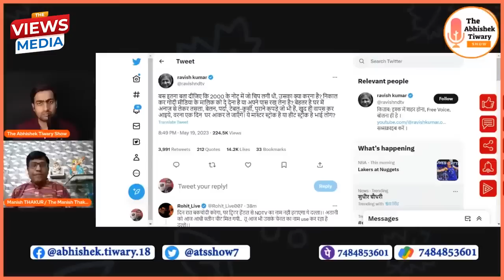दो हजार के नोट से मोदी ने कहाँ मारी चोट! Hindenburg Report था साजिश का खेल!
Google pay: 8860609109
PhonePe: theviewsmedia@okaxis
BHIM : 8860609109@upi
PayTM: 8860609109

BANK: AXIS BANK
NAME: MANISH THAKUR
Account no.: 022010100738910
IFSC : UTIB0000022
Branch: Sec 16, NOIDA, Uttar Pradesh